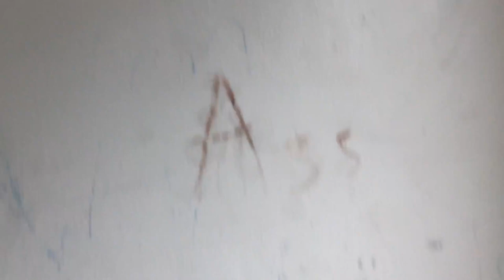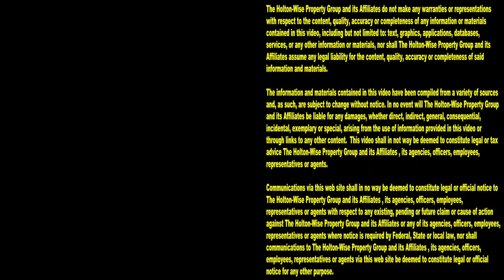Evicting Tenants from Section 8 Housing is the Worst: Living Like Pigs! | Tenants From Hell 100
Section 8 tenants are the worst. If you thought tenants not paying rent was the only thing you'd have to worry about when you bought your first rental property, you are in for some bad news. Not paying the rent is just one of the ways bad tenants can make their landlord's life miserable. From living like pigs, to destroying the landlord's property on purpose, horrible tenants are out to destroy their landlord's lives. In the 100th episode of The Tenants From Hell Show, the HoltonWiseTV crew is showing investors the aftermath of some Section 8 evictions caught on tape. This Section 8 eviction footage should be viewed as a cautionary tale for new Section 8 landlords who think that the tenant having a Section 8 voucher is going to eliminate all of the problems the Section 8 landlord will have to deal with when it comes to their Section 8 rental property management. The truth is, managing Section 8 rental properties is a very difficult job. HoltonWise runs a multi million dollar Section 8 rental property investment company that deals with 1,000's of Section 8 tenants every year. From live Section 8 evictions caught on camera, to Section 8 tenants for not paying their portion of the rent, to Section 8 tenants fighting their Section 8 neighbors to a never ending supply of Section 8 eviction day drama, you'll see it all the Section 8 horror stories here on HoltonWiseTV. If after watching all of the Section 8 drama you think you have what it takes to become wealthy investing in Section 8 real estate reach out to HoltonWise for assistance in building your own Section 8 empire. HoltonWise is Section 8 housing property management made easy, or at least as easy as something as difficult as investing in Section 8 homes and dealing with Section 8 renters can ever be.

📺 HELPFUL RESOURCES
Holton-Wise FAQ